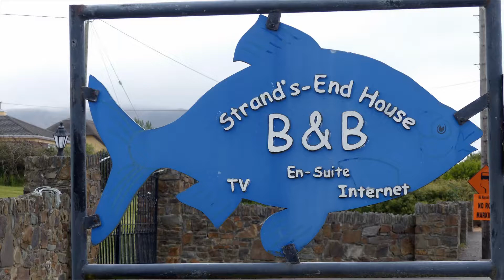STRAND'S END HOUSE B&B - CAHERSIVEEN - COUNTY KERRY - IRELAND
Strand's End House B&B - Cahersiveen - Comté de Kerry - Irlande
Coordonnées GPS:  51°57'47.6"N 10°10'41.8"W

Après avoir quitté l'Île de Valentia, nous avons repris la route N70 qui fait partie du Ring of Kerry.  Nous nous sommes rendus directement au Strand's-End House B&B situé à Cahersiveen.  Nous y passerons la prochaine nuit.

A notre arrivée, nous avons été accueillis chaleureusement et notre chambre nous a été attribuée très rapidement.

La chambre est décorée avec goût, le lit est très confortable et il y a suffisamment d'espaces de rangement.  Il y a un téléviseur dans la chambre et le Wi-Fi est gratuit.

La salle de bain est privée et comprend tous les produits d'usage.

Le petit-déjeuner est offert gracieusement et il est vraiment copieux et délicieux.  Il est composé entre autres d'omelette, bacon, céréales, fruits frais, fromages, yogourt, pain frais et confiture, jus et café.

Il est habituellement servi à partir de 08h00, mais comme nous désirions quitter plutôt, ayant un horaire très chargé, nos hôtes ont accepté qu'il soit plutôt servi à 07h00.

Nous avons apprécié notre court séjour à cet endroit et avons particulièrement adoré nos hôtes car ils sont vraiment authentiques et à l'écoute de nos besoins.